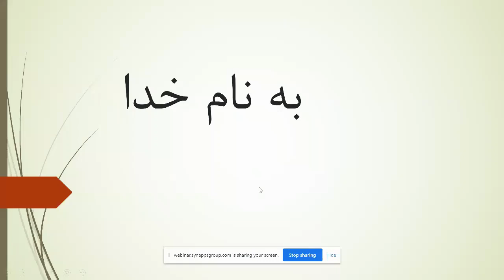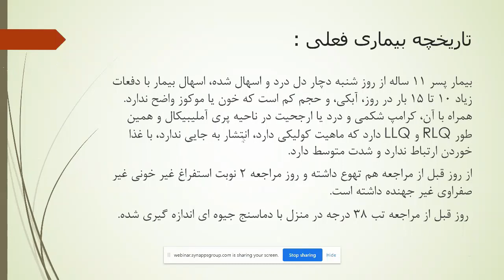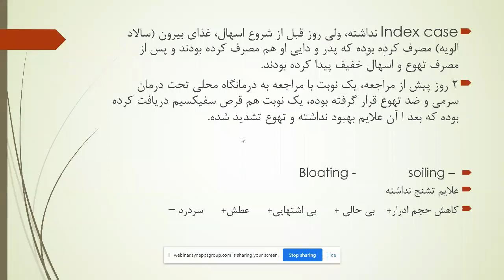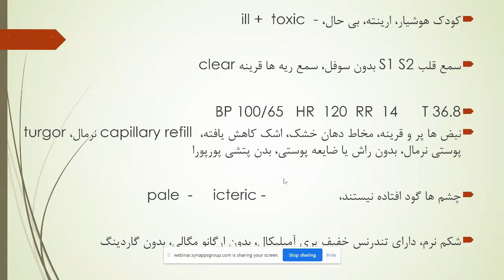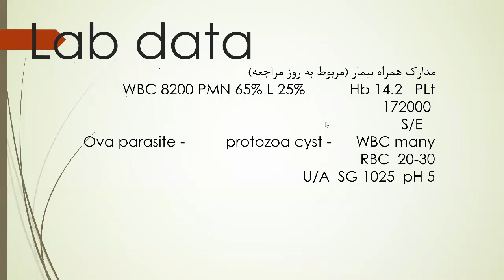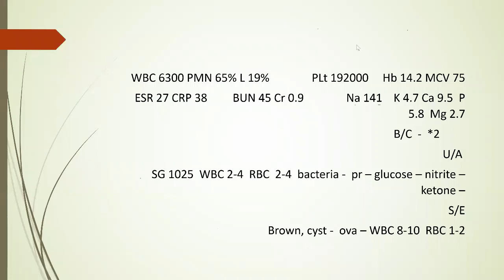معرفی کودک با گاستروآنتریت حاد و تشخیص احتمالی شیگلوزیس در گزارش صبحگاهی دانشجوئی گروه کودکان(11)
برنامه های مجازی مرکز طبی کودکان با همکاری گروه کودکان دانشگاه علوم پزشکی تهران
جلسه گزارش صبحگاهی کارورزی 11 بهمن ماه 1399

موضوع: کودک 11 ساله با گاستروآنتریت حاد و تشخیص احتمالی شیگلوزیس

مدیر جلسه: خانم دکتر خدیجه دانشجو فوق تخصص عفونی کودکانُ عضو هیات علمی گروه کودکان دانشگاه علوم پزشکی تهران- بیمارستان امام خمینی

اطلاع رسانی برنامه های مرکز طبی کودکان را در کانالهای تلگرامی و اینستاگرام دنبال کنید: